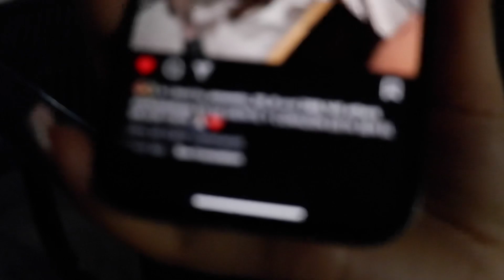Mini vlog taking booboo to the park